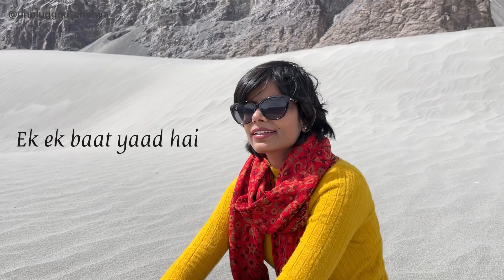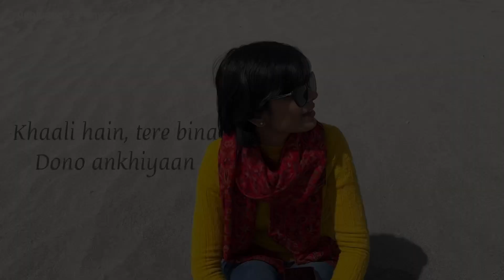Khaali Hain Tere Bina Dono Ankhiyaan | Re-imagined | Ananya Dwivedi | Amrut Sapre (Flute) | Paheli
Recreated this beautiful song from album "Paheli"..🩷

Khali Hai Tere Bina,
originally sung by Hariharan and Bela Shende.
composed by M. M. Keeravani
Lyrics by Gulzar Sahab...